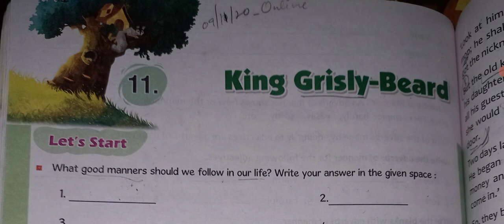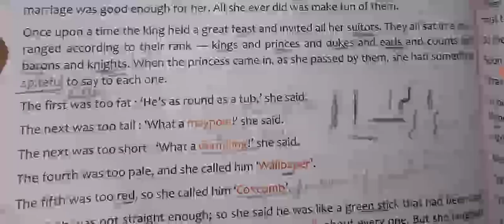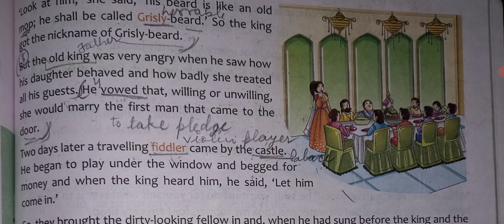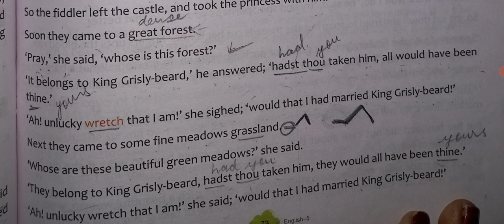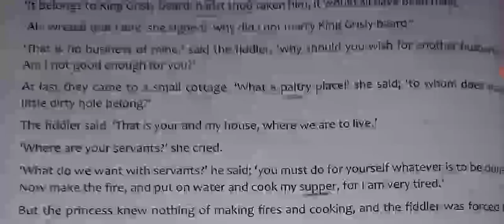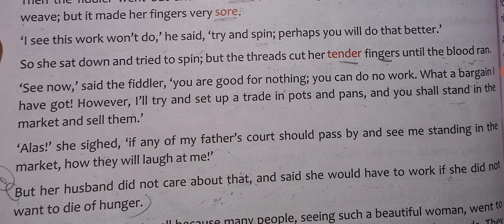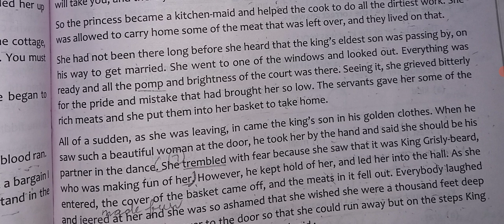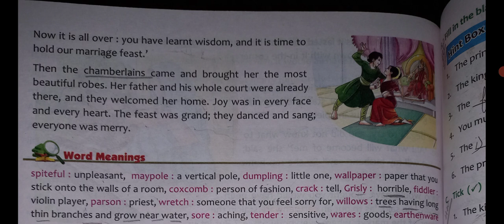English- Ch 11: King Grisly- Beard: Revision